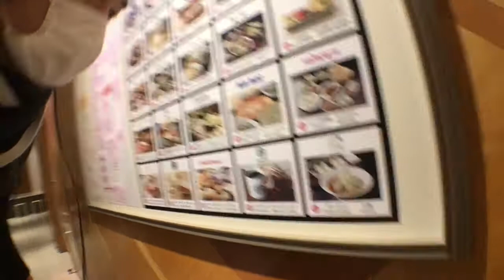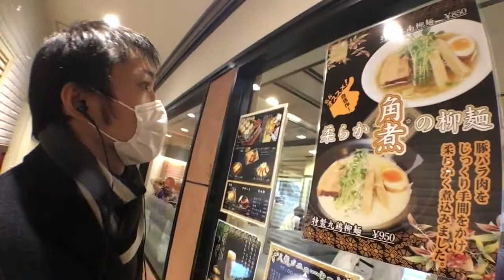ライブ放送を見てくれているひろあさんに勧められたラーメンを食いに行った時の映像(-д☆)江南ラーメンうまし(๑•̀ㅂ•́)و✧